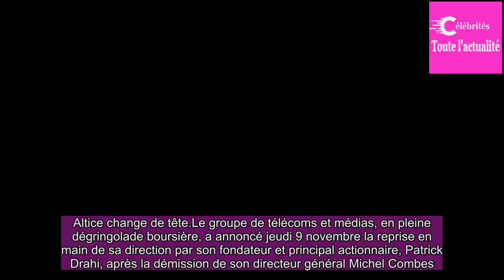après la démission de son directeur général, Patrick Drahi fait bouger les lignes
Altice change de tête.Le groupe de télécoms et médias, en pleine dégringolade boursière, a annoncé jeudi 9 novembre la reprise en main de sa direction par son fondateur et principal actionnaire, Patrick Drahi, après la démission de son directeur général Michel Combes.Arrivé chez Altice en août 2015,...